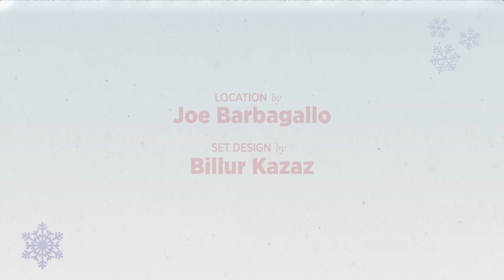RS Holiday Playlist: e Catapult Perform "Jews Have Fun on Christmas Too"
For our Holiday Playlist, Elizabeth Ziman of Elizabeth and the Catapult reminds us that Christmas isn't just fun for Christians with her original holiday song, 'Jews Have Fun on Christmas Too.'

Produced by Ashley Maas and Sam Lipman-Stern